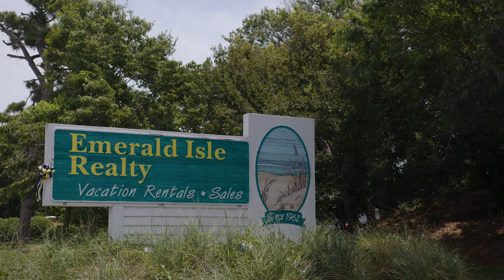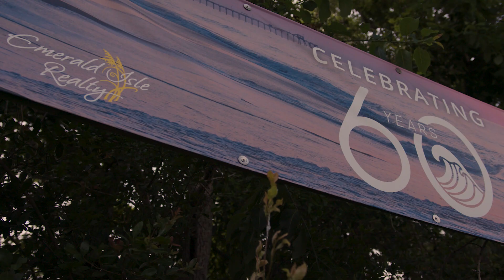Vacation Rental Guests Choose Emerald Isle Realty for the Best Beach Vacation Experience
Emerald Isle Realty treats all vacation rental guests like family. Since 1962, we have been helping to create generations of memories for families that return to North Carolina’s Crystal Coast year after year.

From over 700 beautiful vacation homes and resort properties to choose from to the warm and welcoming Southern hospitality throughout your stay, Emerald Isle Realty is committed to helping families have the best vacation experience possible. Start your search now to find the perfect vacation rental for your next vacation or getaway